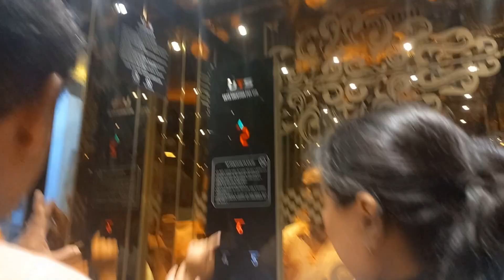ऋषिकेश में आरती के Darshan के लिए जाते हुए Video ll Sandhya Burathoki T ll Rishikesh ll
Rishikesh Darshan ll
Rishikesh aaerati Darshan ll